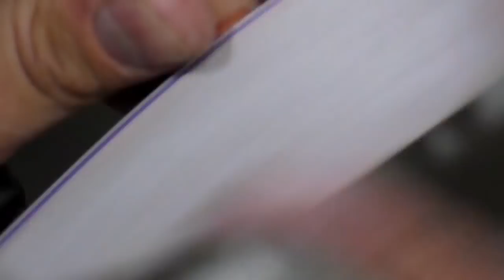UÑAS NAVIDEÑAS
SUCRIBETE.

COMENTA.

DA LIKE.